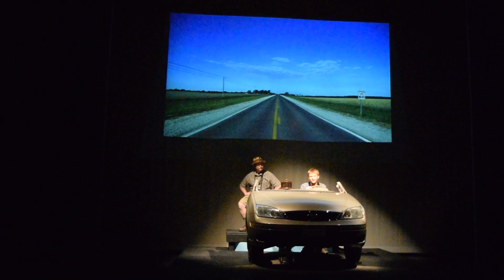Elida Theater presents "Leaving Iowa" Preview Video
Watch this montage of clips from the Elida High School Theater rehearsal of "Leaving Iowa." Lots of Laughs!